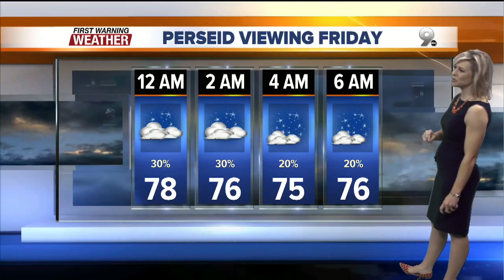Chief Meteorologist Erin Christiansen's KGUN 9 Forecast Wednesday, August 10, 2016